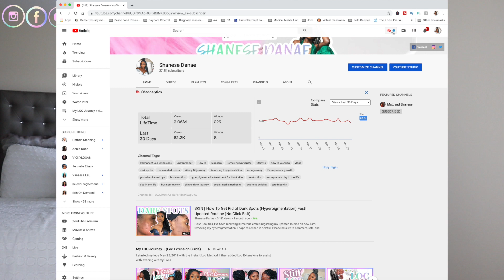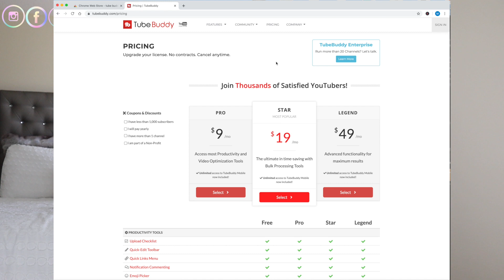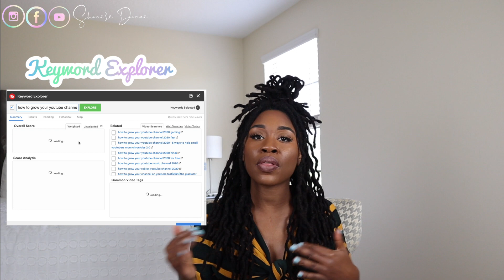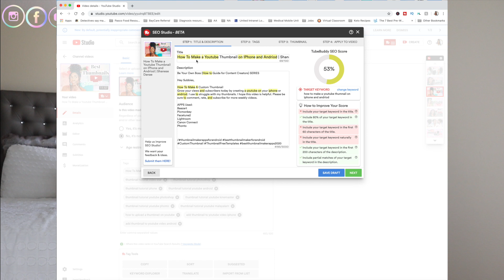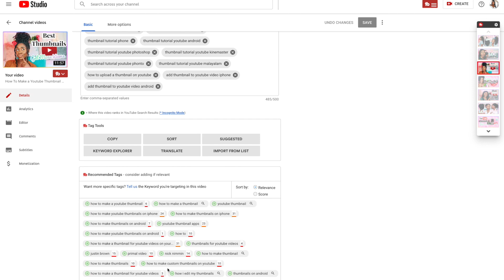How to Get More Views On Youtube with Tube Buddy | Shanese Danae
Hey Subbies,

How to Get More Views On Youtube with Tube Buddy
Growing your views on youtube can be frustrating. It took me awhile to learn how to get more views on youtube. I've learned that I needed to use a second party to help me with keywords as well as optimization.  I've been using tubebuddy for awhile now and I am loving it.

// S H A N E S E

Hi Beauties!

I am Shanese Danae,  a Florida based  digital content creator. I’ve been on Youtube off and on for over 10 years ( I know, I know that's a really long time to not have much growth). I never looked at Youtube as a source of income. Honestly,  it was just something that I did for fun at the time. I’ve recently decided to focus on my passions and really grow my Youtube Channel. I am currently a full-time entrepreneur with many talents. A lot of you know me for my skincare tips, or for my permanent loc extensions. However, there’s a lot about me that you didn’t get to experience which is my background in brand/social media marketing..

I’m the president and founder of SHIC Beauty. I am a licensed Aesthetician with many specialties. I also have my Masters in Business Administration. I began to document my acne journey on my YouTube channel, but deep down I always knew I wanted to eventually open my own businesses within the beauty industry, so I did. Helping others succeed in their dreams is something that I will forever have a passion for. I like to say that my 3rd business found me, and that is becoming a goto person for entrepreneur tips, social media strategies, brand strategies to help promote small,  businesses. My goal is to have my youtube channel reflect that.

Let's inspire one another by sharing tips without judgment.  “It is better to fail in originality than to succeed in imitation.”

I hope you all continue to support the growth of my channel.